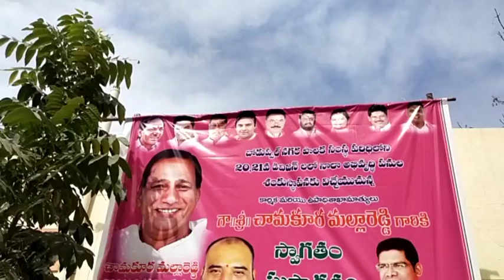Minister Mallareddy | Boduppal | Hyderabad | Telangana